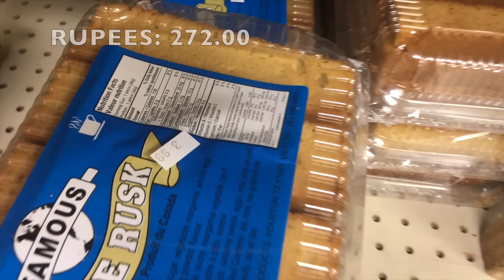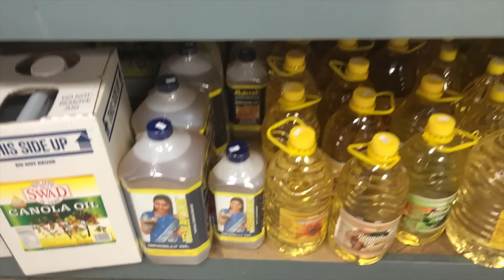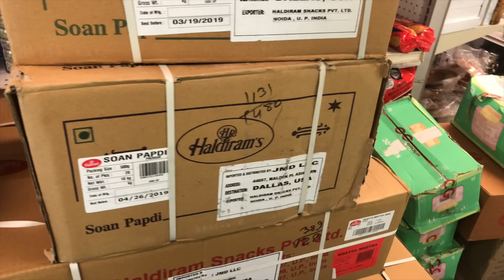Indian Grocery Store Food Prices In USA | Hindi Vlog | Indian Vlogger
Indian Grocery Store Food Price In USA by This Indian Ajay and Inderjit. The Grocery Store prices are valid only on the day the vlog is made as the prices change on daily, weekly or monthly basis.